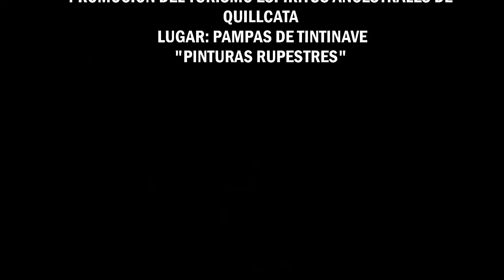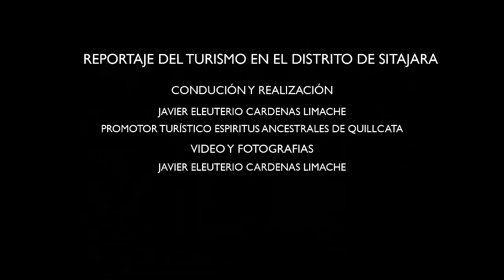Las Pinturas rupestres en las "Pampas de Tintinave"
Las Pinturas rupestres en las "Pampas de Tintinave" en Sitajara